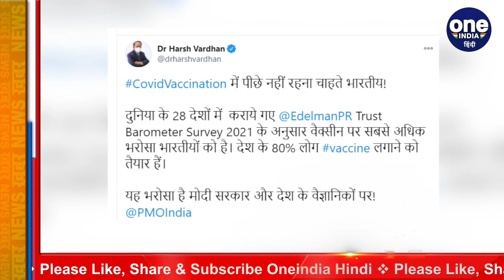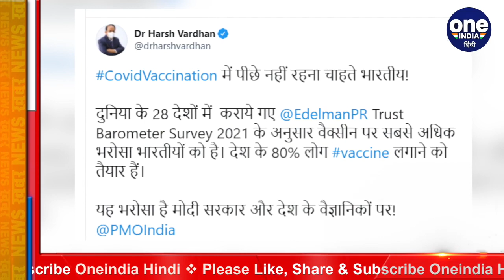Corona Vaccination : DR. Harsh Vardhan बोले- वैक्सीन लेने के लिए 80% भारतीय तैयार | वनइंडिया हिंदी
The vaccination campaign of Corona Vaccine is being started in the states across the country from 16 January ie Saturday. In many European countries people have refused to get the vaccine, but it is not so in India, Union Health Minister Dr Harsh Vardhan said on Friday that Indians had faith in PM Modi and scientists. Union Minister Harsh Vardhan today tweeted that it would be a historic day, a day before the vaccination program started. He claimed that 80% of Indians are ready to take the vaccine.

देश भर के राज्यों में 16 जनवरी यानि की शनिवार से कोरोना वैक्‍सीन का टीकाकरण अभियान शुरू हो रहा है। कई यूरोपीय देशों में लोगों ने वैक्सीन लगवाने से मना कर दिया है,लेकिन भारत में ऐसा नहीं है, केंद्रीय स्‍वास्‍थ्‍य मंत्री डॉ हर्षवर्धन ने शुक्रवार को कहा कि भारतीयों को पीएम मोदी और वैज्ञानिकों पर भरोसा है। केंद्रीय मंत्री हर्षवर्धन ने टीकाकरण कार्यक्रम शुरू होने के एक दिन पहले आज ट्टीट किया कि यह एक ऐतिहासिक दिन होगा। उन्‍होंने दावा किया कि वैक्सीन लेने के लिए 80% भारतीय तैयार हैं।